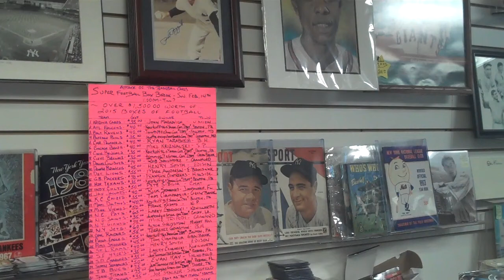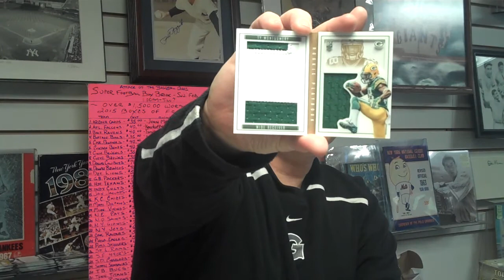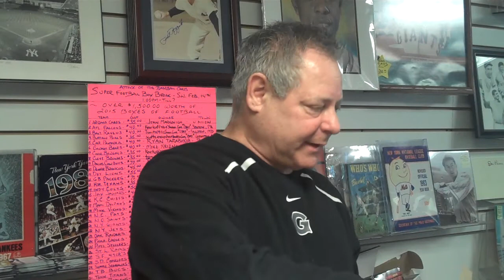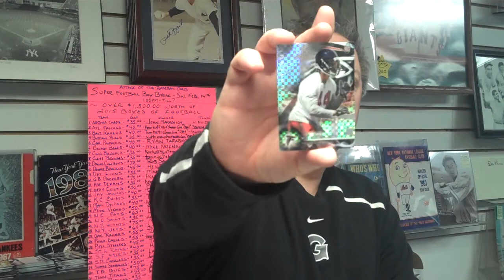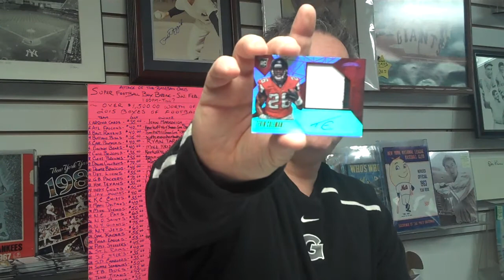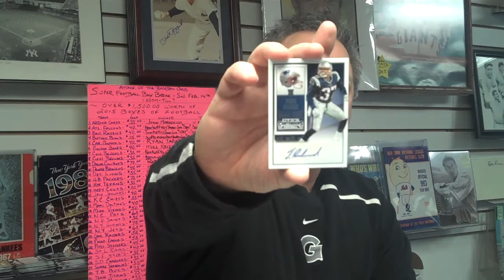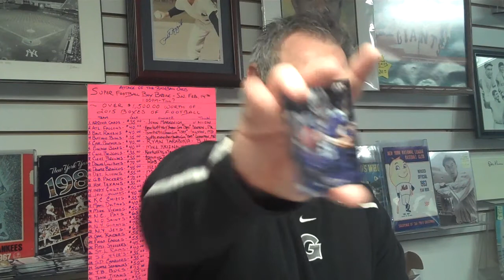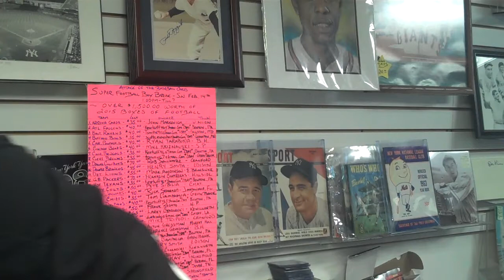Attack of the Baseball Cards Super Football Box Break on Feb. 13, 2016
This is Attack of the Baseball Cards Super Football Box Break of 14 different 2015 NFL products from Topps & Panini for Saturday, Feb. 13, 2016. Attack, one of the nation's leading sports card, autograph & memorabilia stores, is located at 60 Milltown Road in Union NJ . Attack of the Baseball Cards is celebrating (in 2016) our "34nd Year In The Hobby". Box Breaks are done as a weekly contest at Attack, with customers paying for a team. Each customer receives all the cards of all the players on their teams including autographs & memorabilia cards. Customers can attend or teams can be picked up at a later date or shipped. Store Owner, Steve Mandy is the moderator of the contest and apologizes for mispronouncing any players names during the taping.